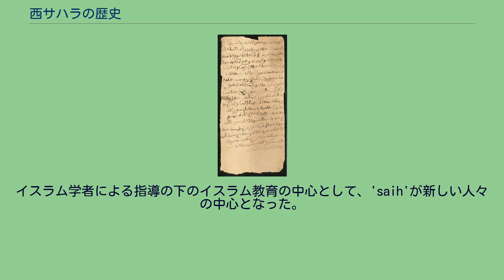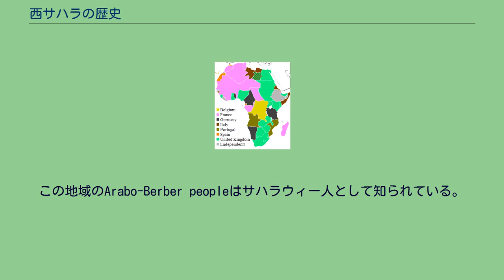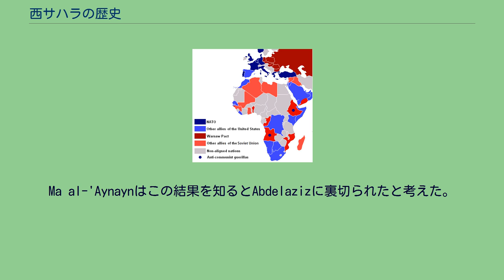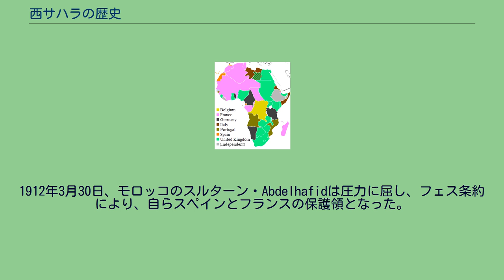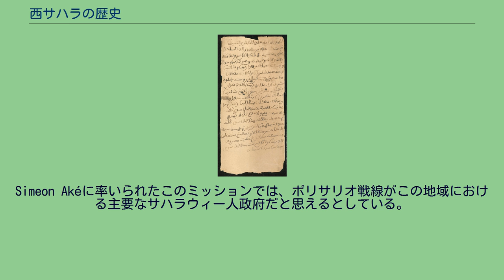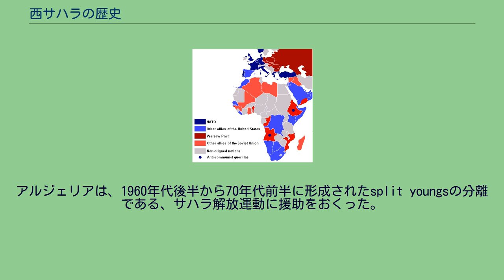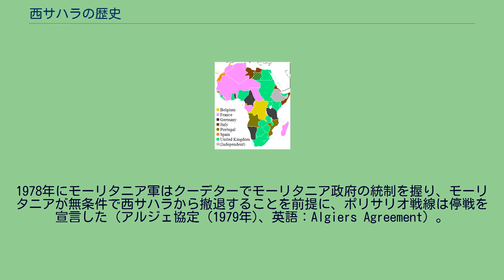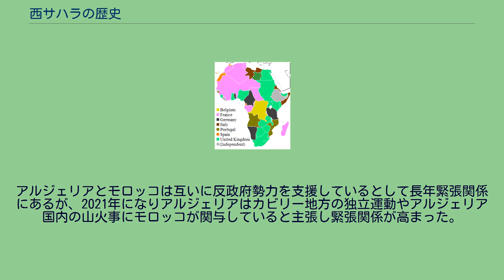西サハラの歴史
西サハラの歴史（にしサハラのれきし）は、紀元前5世紀のカルタゴの冒険者であった航海者ハンノの時代まで遡ることができる。
それ以前にも僅かに歴史的記録は見られるものの、西サハラに於ける近代的な意味での歴史のルーツはベルベル人部族の支配下にあったいくつかの遊牧民にあり、イスラム教とアラビア語の導入は8世紀からである。
西サハラ地域は現代の言葉でいう意味の「国家」を形成した経験がない。
古代にはフェニキア人が植民していたが、彼らは姿を消し痕跡もほとんど残っていない。
イスラム教は8世紀にこの地域に達したが、砂漠化に悩まされていたこの地域では、ほとんど発展せずにいた。
1884年にスペインはボハドール岬からブラン岬(現ヌアウディブ岬)までの海岸を保護領と主張し、この領域は後に拡張された。
1958年にスペインはそれまで別個であった地区を統合してスペイン領サハラとした。
1975年の国際司法裁判所による西サハラの地位についての勧告では、一部の部族がモロッコとの歴史的な繋がりをもっているが、それは西サハラとモロッコの間に"領土主権の繋がり"をもたらすには足らないと看做していた。
この1975年の11月、非武装のモロッコ人30万人がタルファヤに集結し、国王ハサン2世の合図を待って西サハラへ進入し、緑の行進が始まった。
最終的に、スペインは1975年11月14日に西サハラを手放し、スペイン人の遺体を墓から掘り出しさえもした。
モロッコは1976年に実際に西サハラの北部2/3を併合し、 モロッコと同様に西サハラの領有権を主張していたモーリタニアの撤退後、1979年に残りの部分を併合した。
1976年2月27日、ポリサリオ戦線はサハラ・アラブ民主共和国建国を正式に宣言してアルジェリアに亡命政権を樹立し、モロッコに対してゲリラ戦を開始した。
この西サハラ紛争は1991年の停戦まで続いた。
この停戦の合意の一部として、独立かモロッコへの併合かを選択する住民投票が固有の住民の間で行われることになったものの、有権者の数が正確に把握できないため、未だ実施されていない。
11世紀から19世紀にかけ、西サハラはブラックアフリカと北アフリカの間にあった。
11世紀にサンハジャ部族連合はラムツナ部族と同盟し、ムワッヒド朝を立てた。
ムワッヒド朝の征服範囲は大モロッコと呼ばれる、マグリブの一部を含む現在のモロッコの大部分とトレムセン（現在のアルジェリア西部）、北はイベリア半島（現在のスペイン、ポルトガル）、南はマリ帝国、ガーナ王国（現在のモーリタニアやセネガル）まで達していた。
16世紀にモロッコに成立したサアド朝は1591年にニジェール川を基盤としてたソンガイ帝国を征服した後、西サハラはマリのトンブクトゥとモロッコのマラケシュの間のキャラバン隊の戦略的交通路となり、サハラ交易が活発となった。
17世紀と18世紀には奴隷貿易が一般的となった。
西サハラ地域は19世紀末の列強によるアフリカ分割についてのベルリン会議にてスペインに与えられたことにより、1884年にスペインの植民地となった。
その結果、西サハラはスペイン領サハラと呼ばれることとなった。
1975年11月6日、モロッコは緑の行進を組織した。
これは、非武装民間人35万人がモロッコ全土から後に南部諸州と呼ばれるようになった地域へ移動するという大規模デモである。
その数日前(10月31日)に、モロッコ王立軍は北西より侵略を行っていた。
この結果、スペインはモロッコとモーリタニアと共にマドリード協定に調印しこの地域を放棄した。
西サハラにはモロッコとポリサリオ戦線との間の係争地域が1975年より残っている。
モロッコは歴史的な繋がりに基づく統治権を要求し、一方ポリサリオ戦線は脱植民地化と国家の独立を求めている。
この係争はマンハセット交渉によって解決を保留している。
西サハラには主にアラビア語ハッサニヤ方言を話すサハラウィー人に加えて、シルハ語(ベルベル語)を話す北部の少数民族がいる。
フェニキアカルタゴ人植民地が 紀元前5世紀に航海者ハンノによって設立、もしくは強化されたが、実際の痕跡は消えてしまった。
"乾燥移行期" (紀元前300年頃 - 300年頃)の間のサハラの砂漠化により、3世紀からのラクダの導入前は、外の世界との接触はとても困難であった。
ラクダはもっぱら荷運に使われ、人々はラクダの横を歩いていた。
また、ラクダの肉と乳、皮は重要であった。
1000年から1500年の間には、馬が戦争に使用...